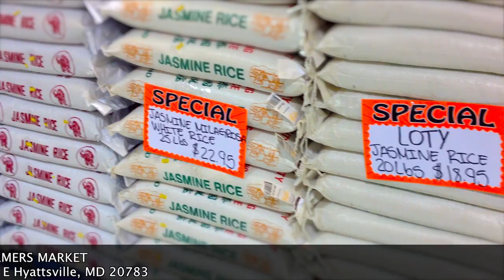Mega Farmers Market - Hyattsville MD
Located at 2400 University Blvd E Hyattsville, MD 20783 -MEGA FARMERS MARKET  is a new MEGA GROCERY STORE Tat Caters to all your Grocery needs with the most competitive Prices you'll ever get in the DMV.Catering for African & Caribbean clientele with reliable , and appetizing produce from your home countries.
GRAND OPENING - SATURDAY 15TH AND SUNDAY 16TH OF JUNE 2013
FREE BBQ BY GABBY / GREAT MUSIC BY DJ ERIC AND DJ ATA

- Audio Track:"Na Me na u" By Mbu Gabps
- Shot with iPhone 4S et edited by Stephane Tchanque.